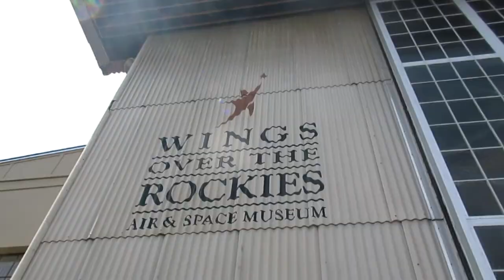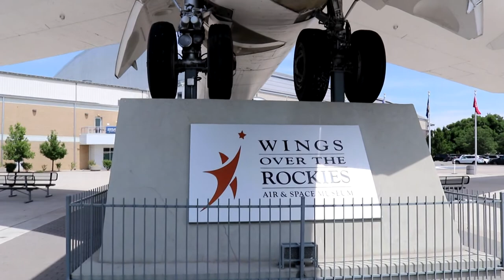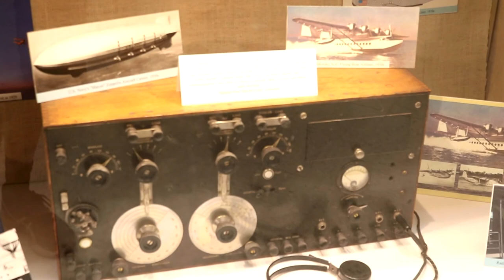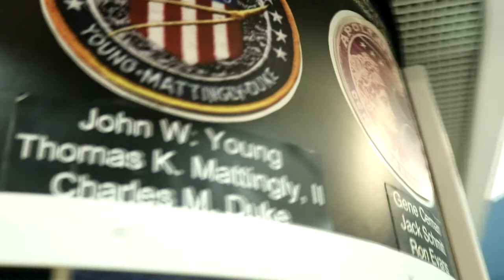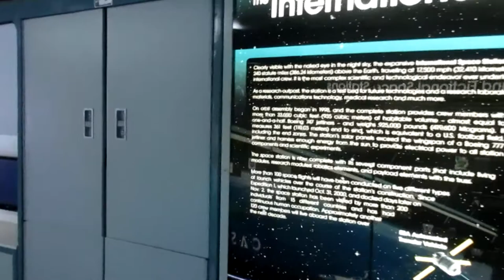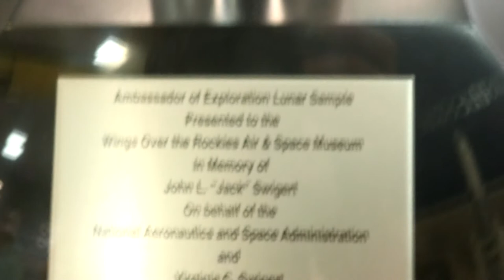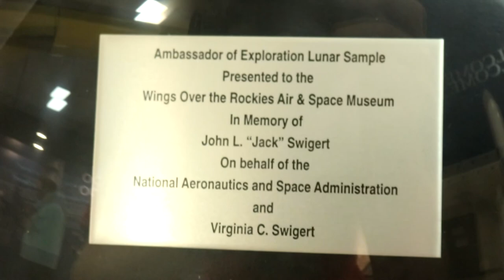Wings Over The Rockies Air & Space Museum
Our second last video from the Denver Vacation and the first of an Airplane Museum in almost 2 YEARS! This place was very cool to visit! Hope you all enjoy! And there is a little 844 Preview at the end enjoy!

On July 20th, after planespotting and seeing the Union Pacific 844 in a yard, we made our into Denver to see the Wings Over The Rockies Air & Space Museum. The museum is located in a retired Air Force Hanger at the former  Lowry Air Force Base  in Denver. While not as big as the museum in Dayton Ohio, this does still have a great collection. Such as an X-Wing from Star Wars! A B-18 Bolo, an F-14, a B-1 Lancer, and outside the museum a B-52. They also have a model of the International Space Station and a few artifacts from Space. They even have Snoppy in a BiPlane!!!

Well this summer honestly has been great and better then the last two! It did start out slow but when we stop and think from Strasburg, to Denver with the 844 to the Huckleberry Railroad Railfan Weekend, and to this past week we had a busy summer. Where were we this past week? While last weekend Set was chasing the first run of the Iowa Interstate 6988 in 6 years! He only chased one day. After that he chased part of the Erie County Fair Train Leaving and because the train was delayed, he didn't catch anything other then switching, but will be getting more footage of the Buffalo Southern Railroad this weekend.

Upcoming Projects:
Union Pacific 844 Cheyenne Frontier Days 2018
Huckleberry Railroad Railfan Weekend 2018
Iowa Interstate 6988: Mitchellville Steam Engine Experience
Erie County Fair Train Leaving 2018/BCJRR Westfield Railfan Trip